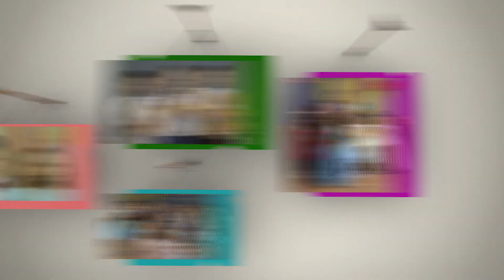Выпускной Д. с. Пингвинчик. Коротко яркие моменты